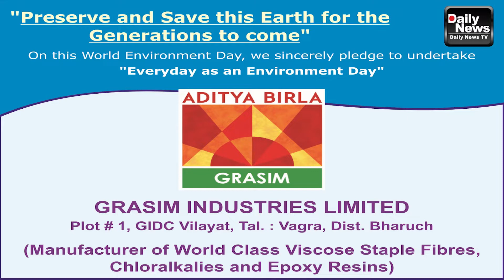05/06/22 કમાટીબાગ વિશ્વ પર્યાવરણ દિવસની ઉજવણીના ભાગરૂપે માનનીય મેયરના વરદ હસ્તે ઔષધિય રોપાનુ વિતરણ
05/06/22 કમાટીબાગ ગેટ 3 પાશે વિશ્વ પર્યાવરણ દિવસની ઉજવણી કરવાના ભાગરૂપે વડોદરા મહાનગરપાલિકા દ્વારા માનનીય મેયર શ્રી કેયુરભાઈ રોકડીયાના વરદ હસ્તે નાગરિકોને ઔષધિય રોપાનું વિનામૂલ્યે વિતરણ